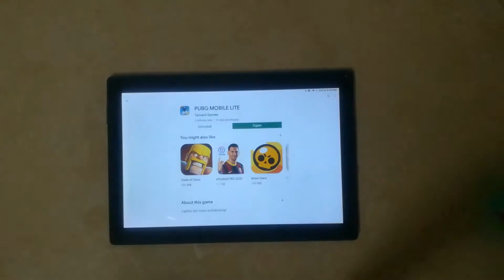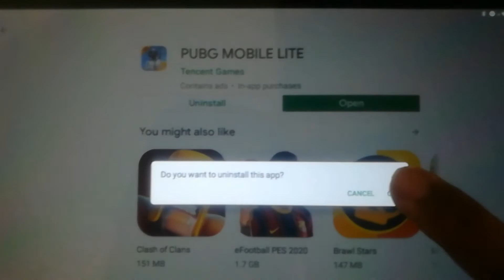Goodbye PUBG Mobile😁 | 118 More Apps Banned🎉🔥 | VMTHD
Finally PUBG Mobile has been banned by the Indian Government. Everyone knew this was going to happen One day, and it has finally happened. Along with PUBGMobile, 118Apps were also banned. The list is there in the Video.